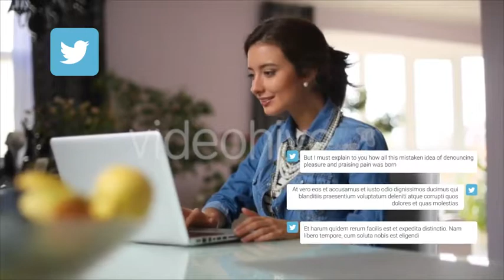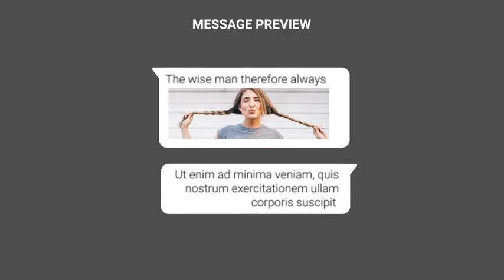SMS Messages Chat Notify Elements | After Effects template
Last Update: 26 May 17
Created: 26 May 17
After Effects Version: CC 2015, CC 2014, CC, CS6, CS5.5, CS5
Universal Expressions: Yes
Resolution: Resizable
File Size: 2.61MB
Media Placeholders: 42
Text Placeholders: 67
Category: (elements)

Description: SMS Messages Chat Notify Elements Text messaging after effects tempate with photo and video options. S𱤥ns SMS Messages Chat Notify Elements: SMS Messages Chat Notify Elements include: Modular Construction Stylish Design Elegant animation Color controls 100% Dynamic Vector resizable No plugins required One click to change color Fast rendering Simple PDF library for project Included with names After Effects CS5 and above Music and footages not included SMS Messages Chat Notify Elements fetures: This is a set of different SMS Messages  Chat Notify Elements. Download this after effects project file and enjoy this cool animation. Compositions are prepared with...